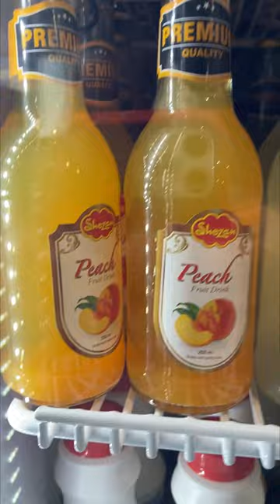Sips! CaribbeanPot.com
Gallivanting The drinks you find at the local (Mississauga, Ontario) Middle Eastern Supermarket.